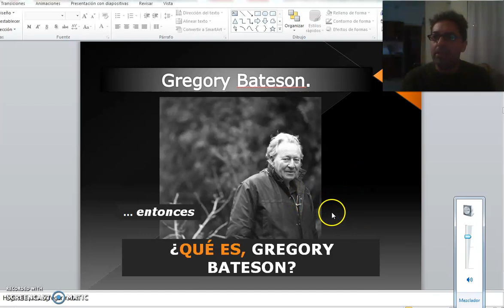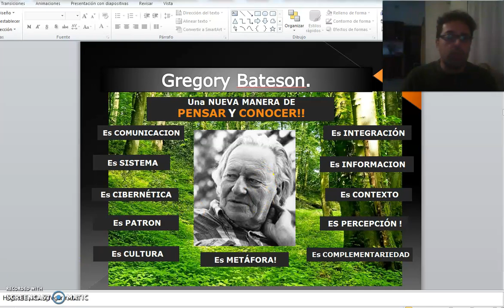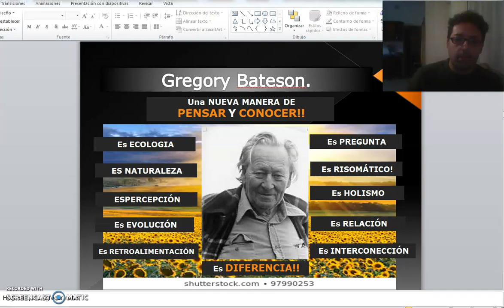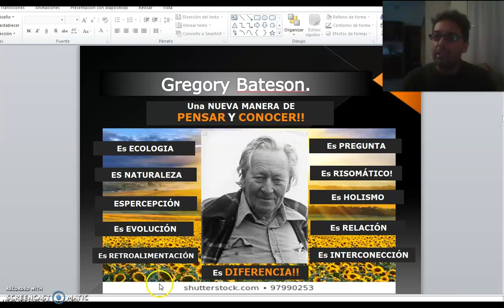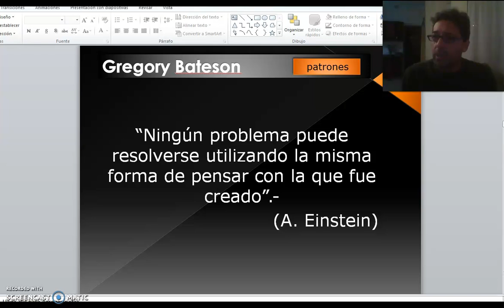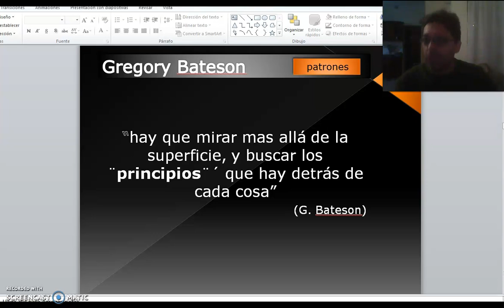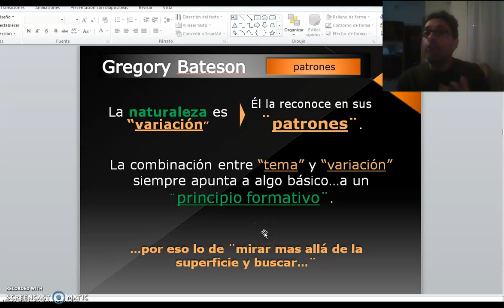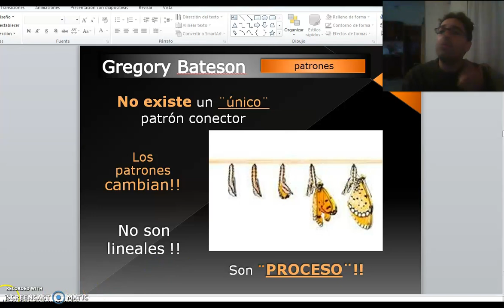TEORICO 11 - Tema 2.Teoría Ecológica de la Mente. Bateson (PARTE 5)